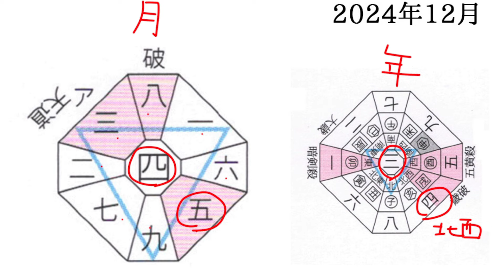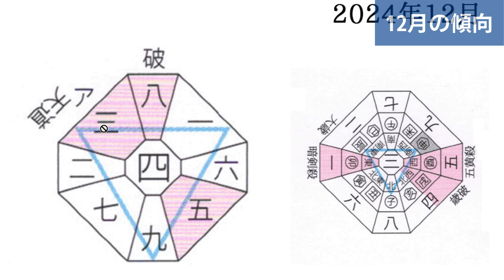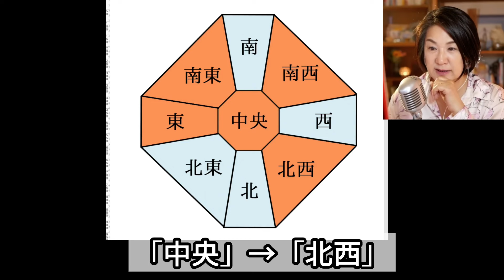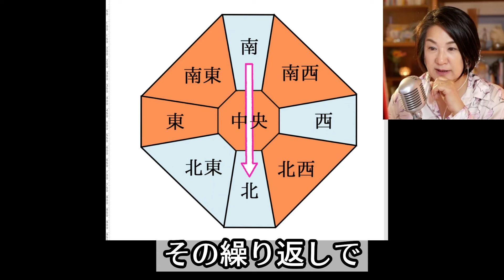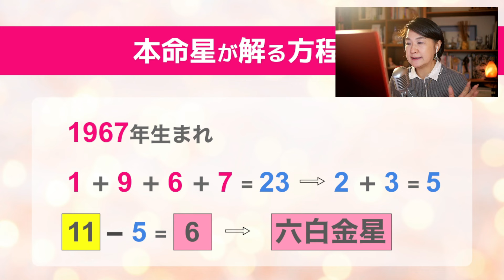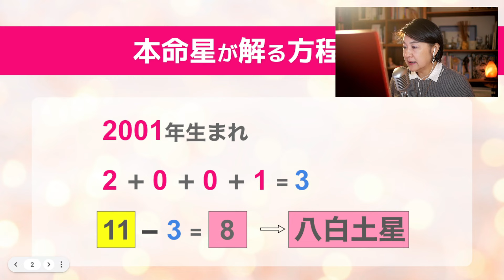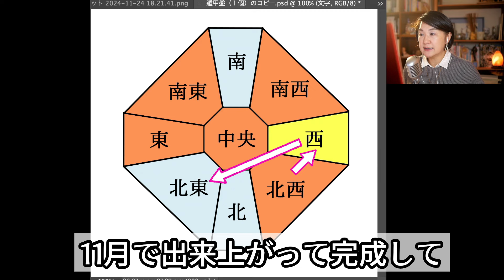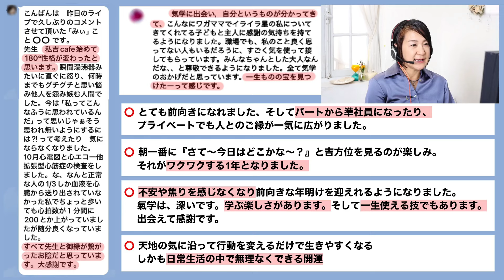2024年12月【六白金星】が一番やるべきこと！本命星or傾斜が【六白金星】の開運動画（遁甲盤の解説・本命星が解る方程式付き）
【速報】

■ 累計受講生270名以上
■ 2016年から連続開催

2025年を占う【新年セミナー】

12月9日（月）募集開始します！

YouTubeメンバーシップの登録は

特典や詳細はこの動画で

【目次】

00:00 オープニング
00:08 12月の傾向
03:09 2024年が終わるまでに1番やるべきこと
09:04 10倍役立つ！廻座の解説
14:49 本命星が解る方程式
16:39 【六白金星】12月の運勢
22:24 メンバーシップ始めました
24:01 【⑧大特典】プレゼント！

【2,523名が受け取ってます】
九星氣学の基本が学べる
　　啓乃公式 LINE

無料LINE登録で
九星氣学「豪華⑧大特典」
🎁 プレゼント 🎁

  豪華⑧大特典
　　 内容
1️⃣2024年を占う新年セミナー（動画150分）
2️⃣誰とでも仲良くなれる魔法の相性術（動画16分）
3️⃣初心者向け【九星気学】の基本（pdf18ページ）
4️⃣60種類の干支でわかる！あなたの性格（pdf3ページ）
5️⃣毎月の開運dayと方位の動画
6️⃣ライブで答える【無料お悩み相談】
7️⃣毎日のラッキーフード
8️⃣毎日のラッキーカラー

もしくは【@hirono9540】で友達ID検索
「＠」を忘れずに！

🔴 あなたの星がわからない方は下記から調べることができます

サブチャンネルのお知らせ

✅ 木曜夜9時配信！ライブチャンネル

✅ 活きた氣学を最短最速で習得

🔴 九星気学を最速で学ぶ
【マスターコース】

🔴 啓乃のメルマガ登録
九星気学でもっと深い話をあなたに